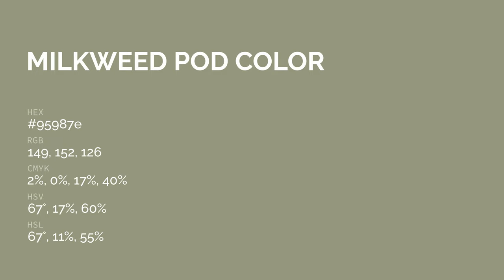Milkweed Pod color 95987e hex color - Green color - Cool color 95987e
What color is Milkweed Pod ? 95987e hex color - Green color - Cool color 95987e

Hex 95987e Color Code is also known as Milkweed Pod color.